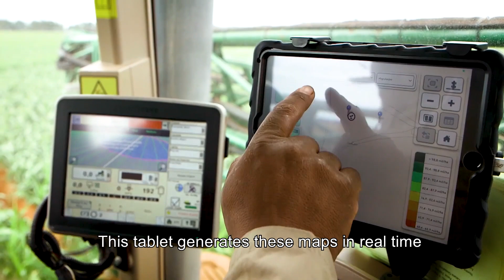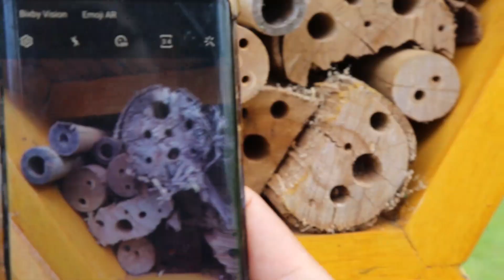Inteligência Agroclimática | Parte 03 EN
Uma das principais atividades emissoras de CO2e, a agropecuária busca formas de tornar a produção mais sustentável, aumentando a disponibilidade de alimentos, ao mesmo tempo que reduz as emissões de gases de efeito estufa e os impactos negativos no meio ambiente. Saiba mais sobre o que é inteligência agroclimática e como as empresas estão se preparando para essa nova realidade.